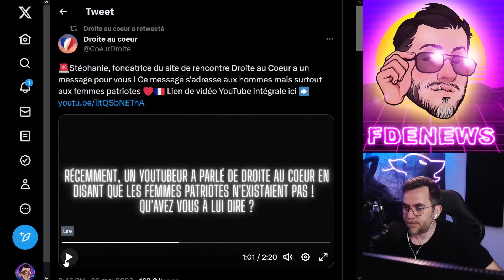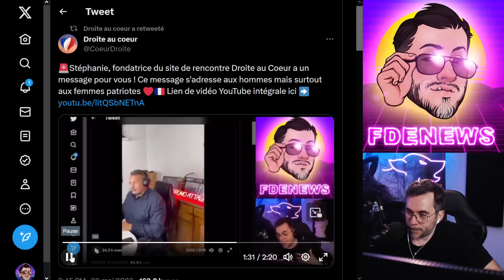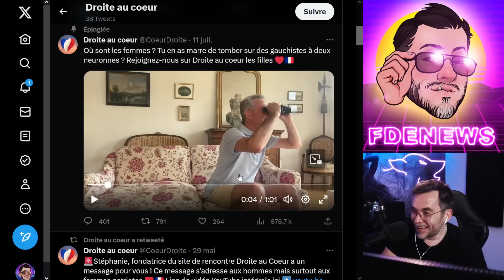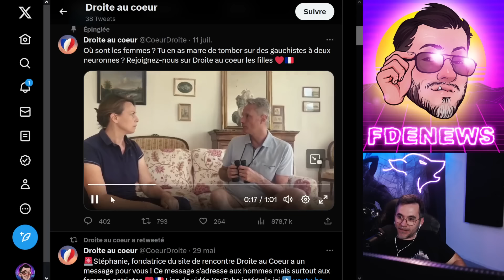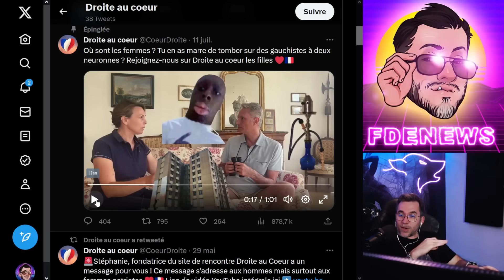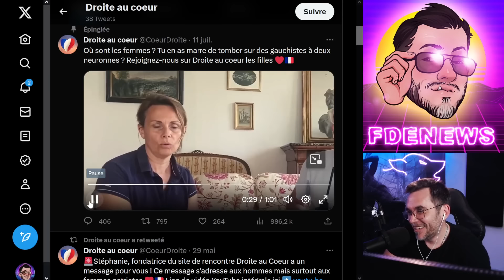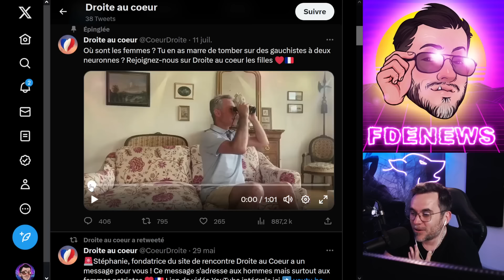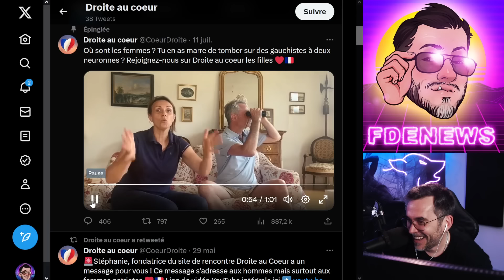CRINGE MAXIMUM SUR CE SITE DE RENCONTRE POUR BOOMERS DROITARDÉS